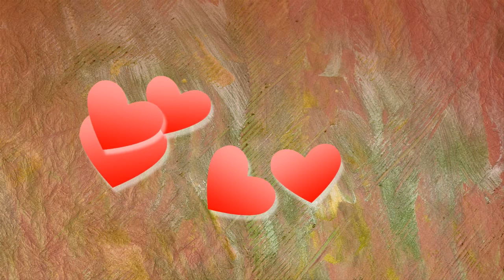Danny Davies When You Call [冲上云霄2-插曲]